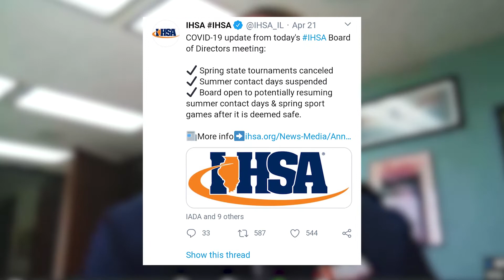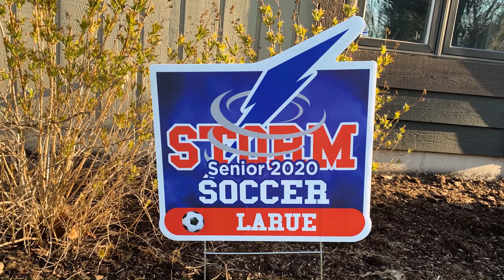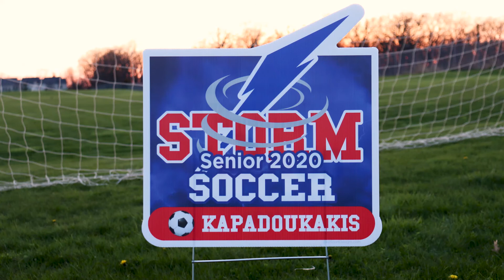IHSA Spring Sports Cancelled | The Current Episode 12 Clip | 2020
The Current "From Home" Edition Package